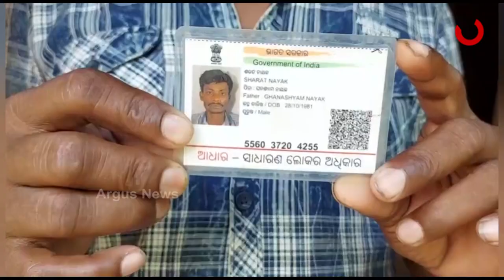Fact Check: Odisha Government Fails to Provide any Yojana Benefits, Argus News Voices Rural Locals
Many schemes, from housing schemes to toilets as well as old age allowances are not reaching to the locals of Tikarpada, Jajpur District.